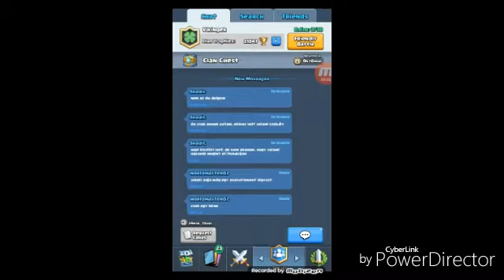Clash Royale videoo!!! Szeretnétek még?